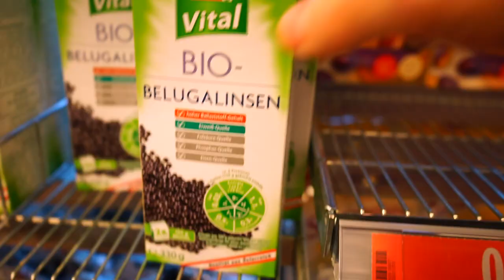Eine Woche Vegan Tag 1 / Vlog 38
Im heutigen Vlog  Starten wir ein Kleines Experiment Nämlich eine Woche Vegan essen .

▸ YOUNOW: Skyluke

► MEIN EQUIPMENT ◄
* Kamera: Sony a7
* Stativ: Hähnnel
* Objektiv: Sony 28-55 kit Objektiv
* Beleuchtung:Walimex Softbox